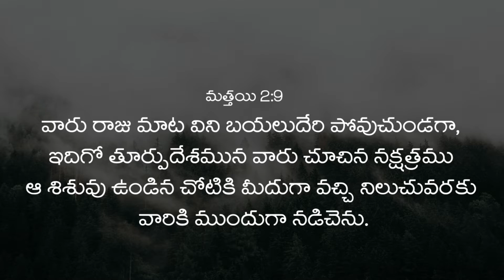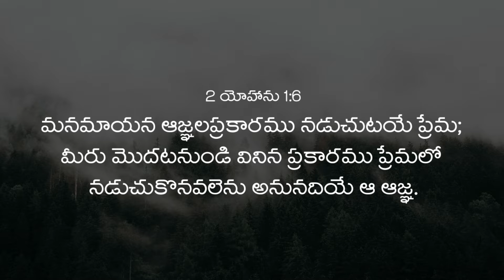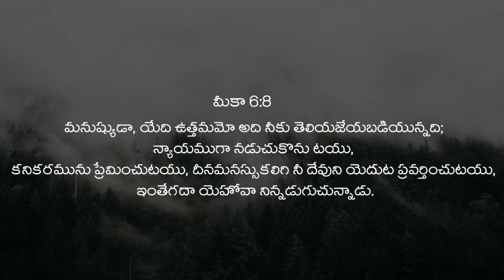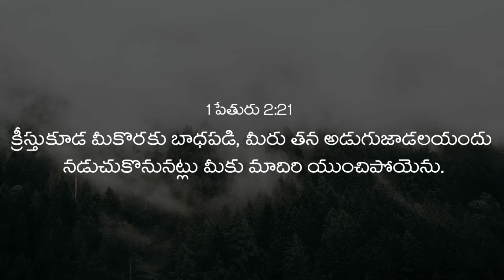దేవునితో నడువగోరువాడు !! | Rev.Dr.M.Mari Dass | Prayer Warriors Church | Ramnagar